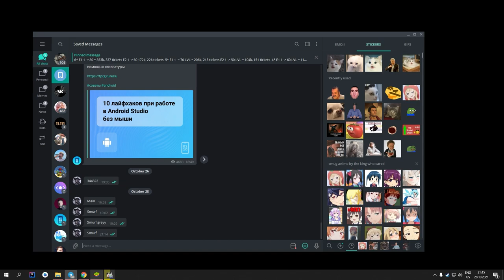[Arknights] Under Tides - SV-3/4/5 - feat. Gladiia the AA sniper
I tried to redo some of the maps with Gladiia instead of Andreana, to make it lore accurate, so here it is.

And yes, fuck SV-6, I couldn't beat it with the trio. It was harder than the CC.

0:00 - SV-3
1:45 - Anxietyknights
2:12 - SV-4
4:22 - SV-5